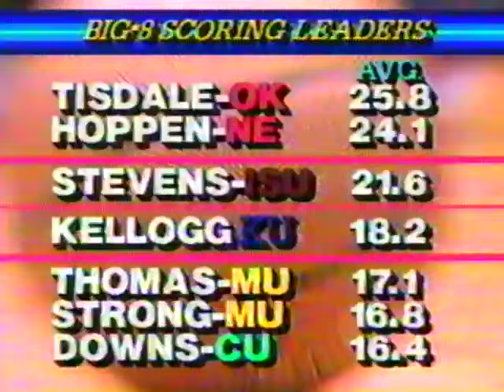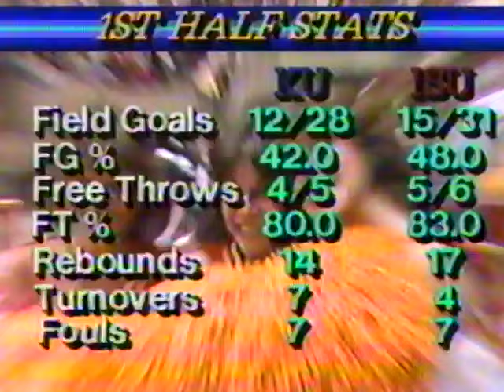1985 | Iowa State upsets #10 Kansas | NCAA Basketball | Hilton Magic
Th Iowa State Cyclones upset the 10th ranked Kansas Jayhawks 72-70 on February 16, 1985, at Hilton Coliseum in Ames, Iowa.  Jeff Hornacek scored the winning bucket with :07 left to secure the Cyclones win.

Chapters
0:00 Pregame
3:00 Starting Lineups
5:35 1st Half
39:17 Halftime
44:40 2nd Half
1:20:00 Final 2 minutes

Rosters:
Iowa State - Barry Stevens, Jeff Hornacek, Jeff Grayer, Sam Hill, Gary Thompkins, Ron Virgil, David Moss, Tom Peterson

Kansas - Danny Manning, Ron Kellogg, Calvin Thompson, Greg Dreiling, Cedric Hunter, Mark Turgeon, Chris Piper, Milt Newton, Tad Boyle

Coaches:  Johnny Orr (ISU) and Larry Brown, John Calipari, Bob Hill (KU)
Announcers:  DeWayne Staats and Gary Thompson

Kansas Jayhawks Basketball
Hilton Magic